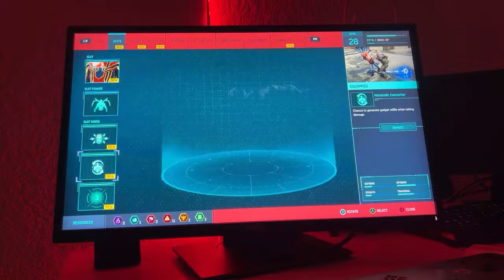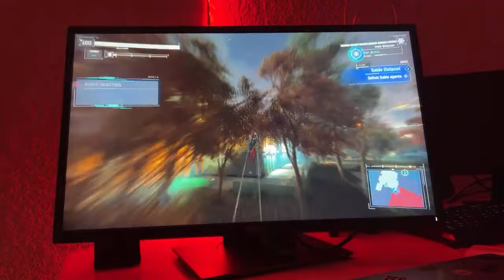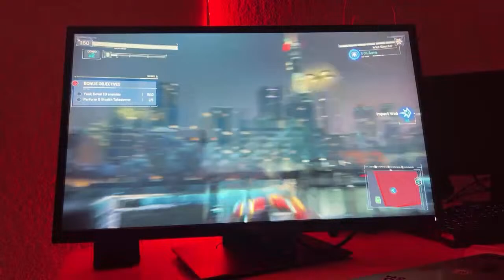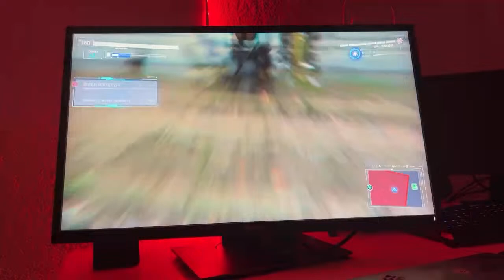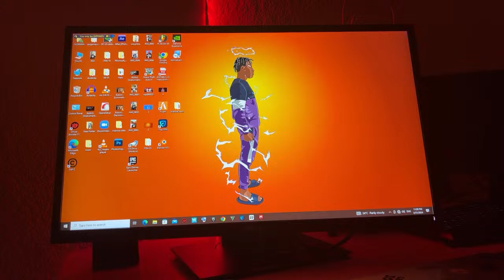LETS PLAY SPIDER-MAN PART 3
YOU KNOW -INO FAM- ITS YOUR BOI NORMAN KHUMALO AKA UNCLE INO BACK WITH ANOTHER LITTY VIDEO TO ENTERTAIN YOU

MAKE SURE YOU :
AND COMMENT INO FAM means gang to me
Links

Road no taken never giving up till I reach my goals
Thnk would like to thnk everyone for the support let’s hustle
SHEEESH 😎💯💥